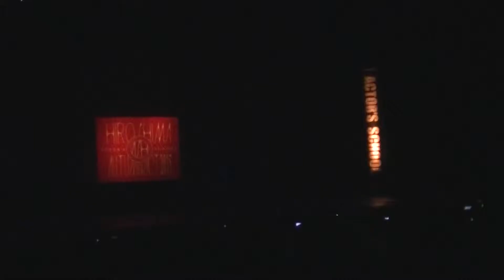第２部 18 生きてこそ 山本杏奈_@ASH 2015 AUTUMN ACT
18.生きてこそ_山本杏奈_@ASH 2015 AUTUMN ACT第２部